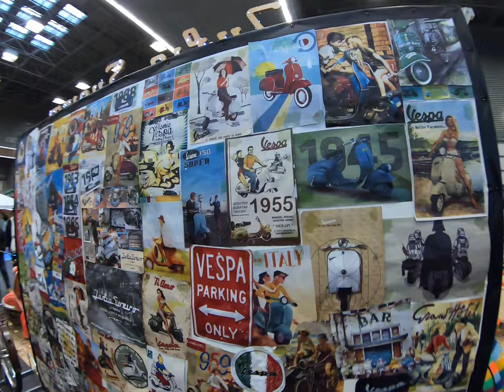Retroclásica Bilbao 2021 14º/26